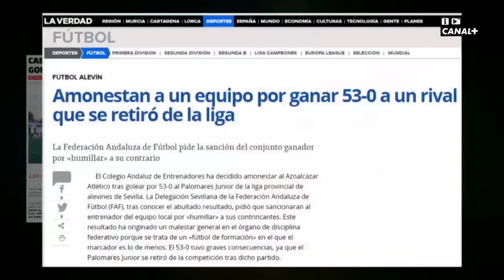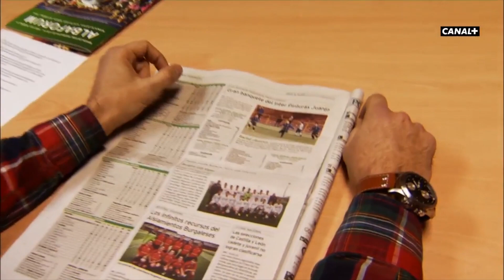El Día Después (06/04/2015): Alba Castellae, una Voluntad de Hierro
Nos acercaremos a la historia del prebenjamín del Alba Castellae, un equipo de Burgos que suma 0 puntos, 3 goles a favor y 320 en contra. .